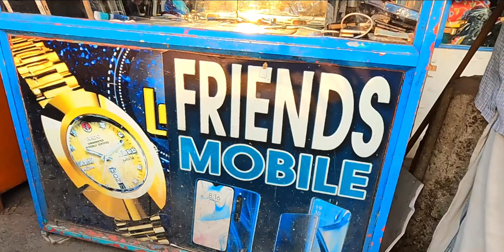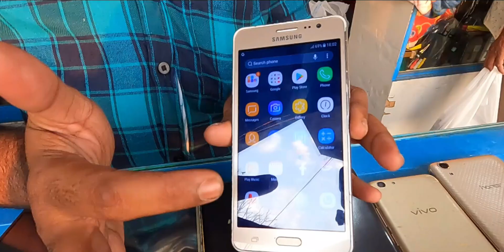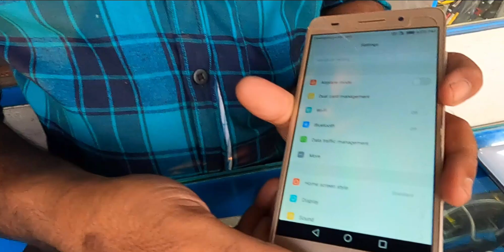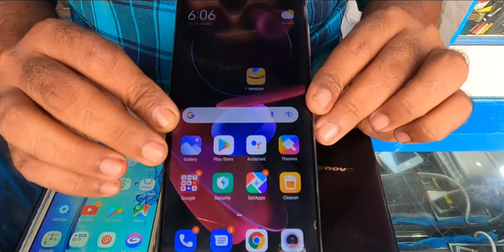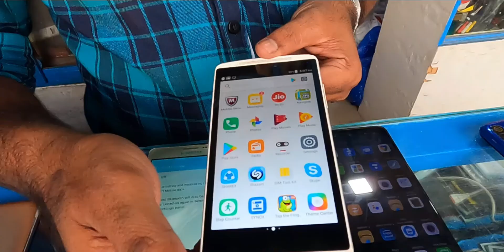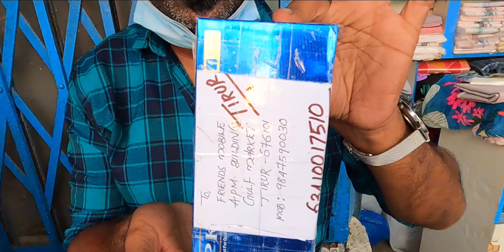വിലകേട്ട് ഞെട്ടിപോയി😱 Surprising Prices | Tirur GULF MARKET | Mobile market Tirur | Used Mobiles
Mobile market Tirur
 Surprising price
 Tirur Gulf market
 IPhone, Android phone  keypad phone